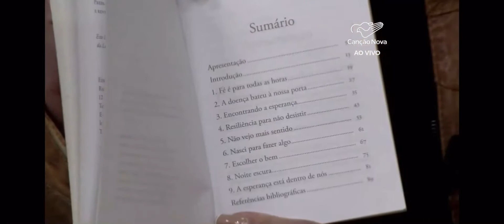Deus cuida de nós! Qual é o seu impossível neste dia?! 🙏🏻❤️